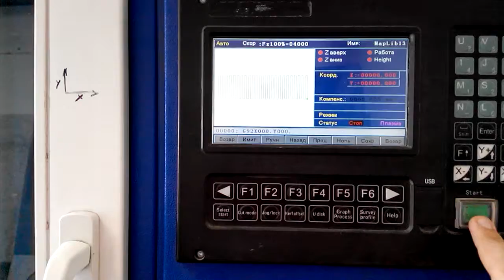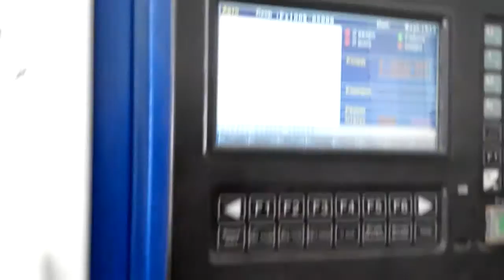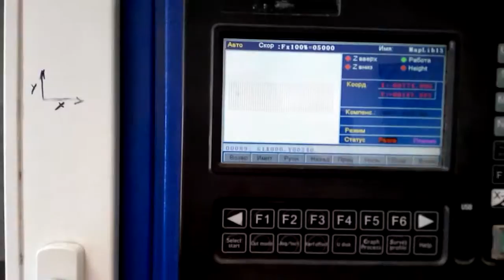Пескоструй автоматический (sandblasting machine automatic)